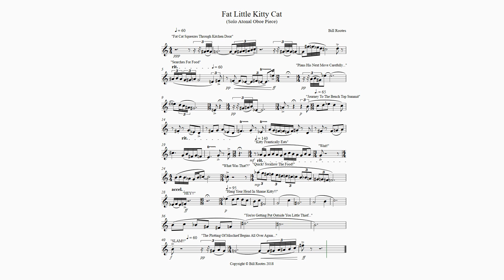Fat Little Kitty Cat - Bill Rootes (2018 Version) (MIDI Demo + Score)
Short piece for solo oboe dedicated to my boy Leo. R.I.P little buddy xx